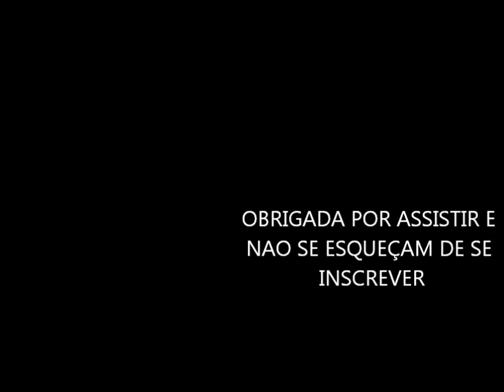PREPARAÇÃO DE PELE PARA O DIA A DIA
Oi lindonas gatonas tudo certo? &&&LEIAM ABAIXO&&&

PRODUTOS  Kryolan
Juliana _ AnaMegaShopping e equipe